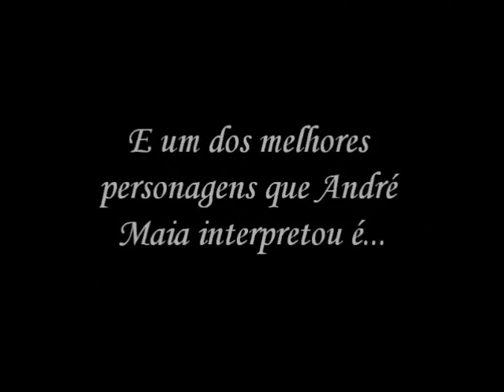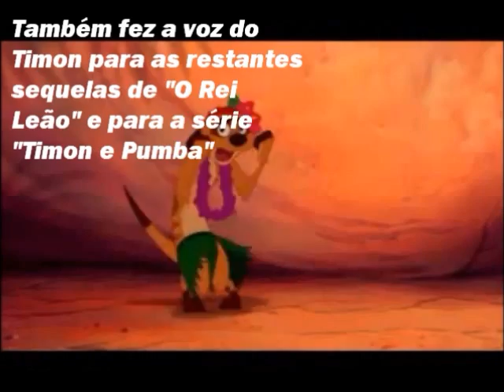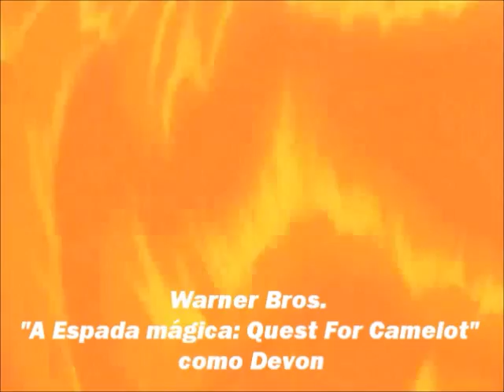Animation Dubbing of Portugal - *André Maia*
André Maia (Lisbon, 12 February 1964) is a Portuguese actor.
His television career began in Portugal in 1987. Made numerous investments in television series and soap operas internationally.
His voice is recognized for dubbing films and TV series from Disney.

My opinion:
I love it. He does an excellent job, and very marked my childhood
It is true that his voice is always the same, but if repair the characters he plays are always comic, and it makes his voice is always sugar to a comic character.

Interpretations:
1º theme song of anime series "Pokemon"
The Lion King as "Timon"
Toy Story as "Rex"
Toy Story 2 as "Rex"
The Hunchback of Notre Dame as "Clopin"
Mulan as "Ling"
Mulan 2 as "Ling"
The Lion King 2 as "Timon"
The Lion King 3 as "Timon"
Quest for Camelot: The Magic Sword as "Devon"
Anastasia as "Bartok"
Shrek 3 as "One of the pigs"
Treasure Planet as "Ben"
The Incredibles as "Edna Mode"
Alice in Wonderland as "March Hare"
Barbie as Rapunzel as "Rabbit"
Barbie and the 12 Dancing Princesses as "Monkey"
Barbie and the Magic of the Rainbow as "Tourmaline"
Stuart Little as "Snowbell"
Over the Hedge as "Emmie"
Bee Movie as "Adam"
Shrek 4 as "Rumpelstiltskin"
Open Season as one of the ducks
Winnie the Pooh movies as "Piglet"
Robin Hood as "Sir Hiss"
The 101 Dalmatians as "Cat"
Hercules as "Panic"
The Little Mermaid as "Seahorse"
Mickey, Donald and Goofy in The Three Musketeers as "Turtle"
Finding Nemo as "Starfish"
Lilo and Stitch as "HamsterVill"
Madagascar as "Bart"
Also since the folding of the character "Mr. Evil Laughs Goofy Pig" series Dave the Barbarian and "Whiskers" in Brandy & Mr. Whiskers.